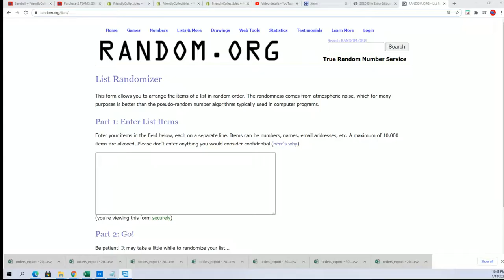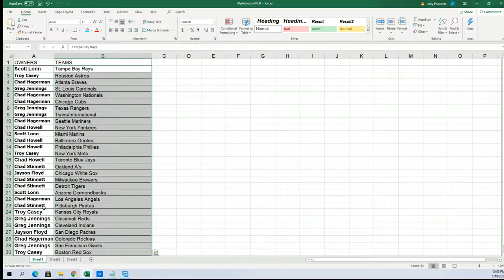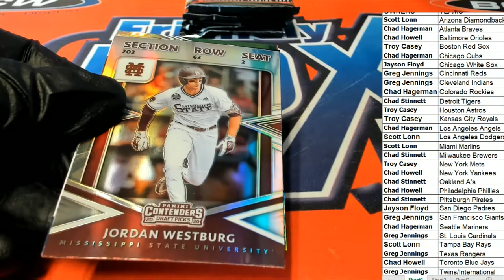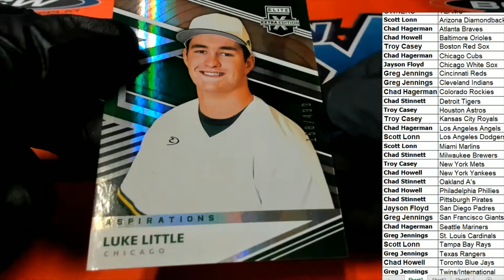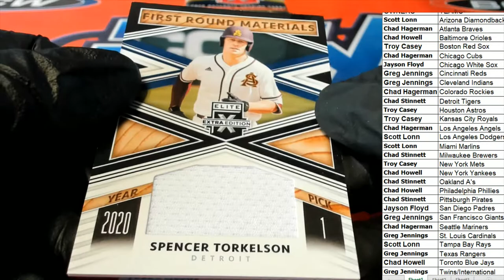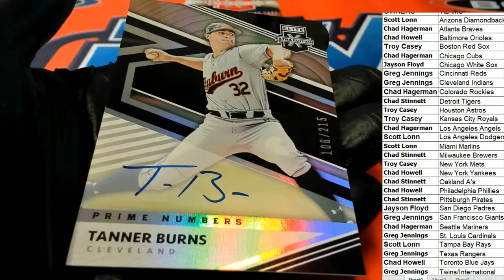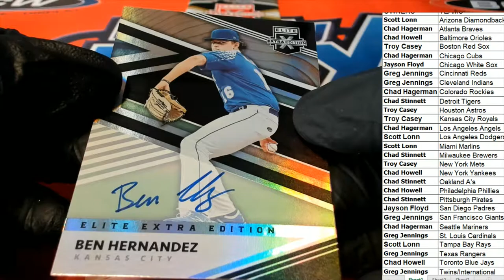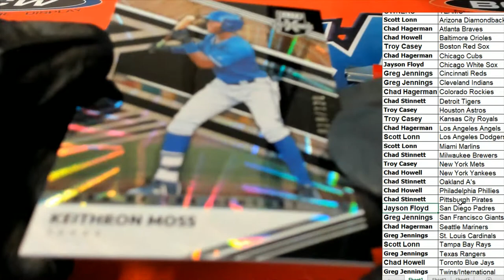2020 Panini Elite Extra Edition Baseball ID 20EEEBBALL165